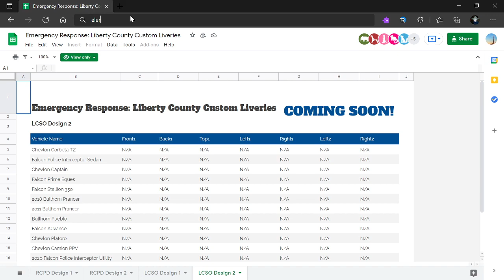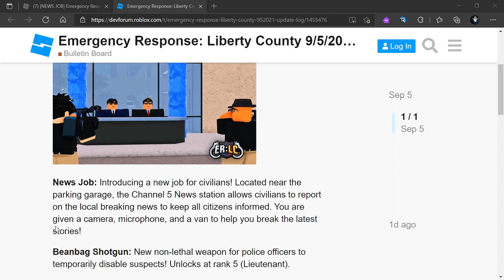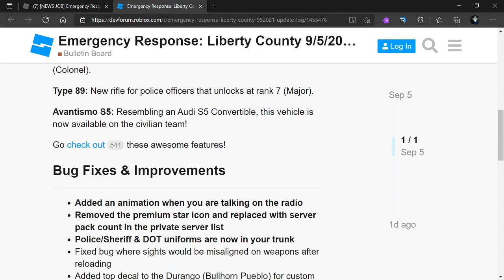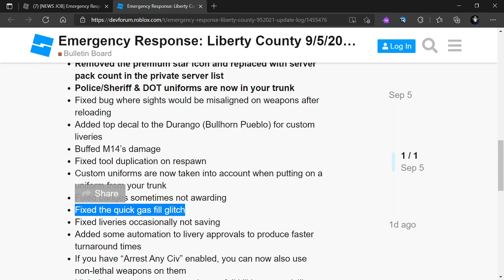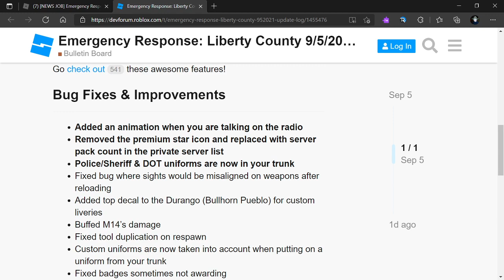EMERGENCY RESPONSE NEWS STATION!! (this video is really bad)